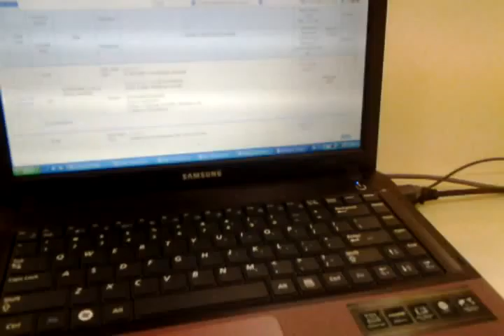March 9, 2011 8:11 PM